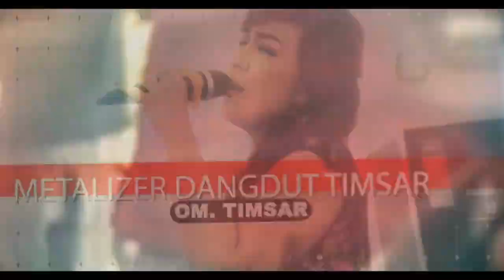MAWAR PUTIH ::: VOCAL EVA KARISMA ::: OM TIMSAR pimp abah kolog sukoharjo